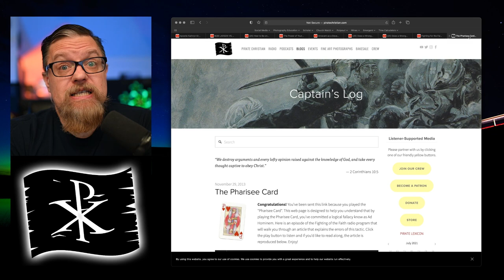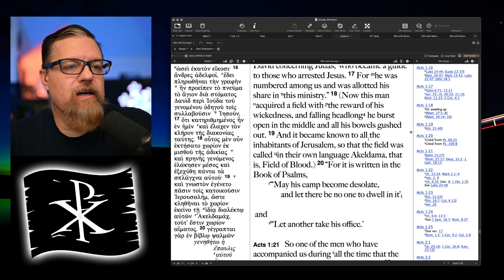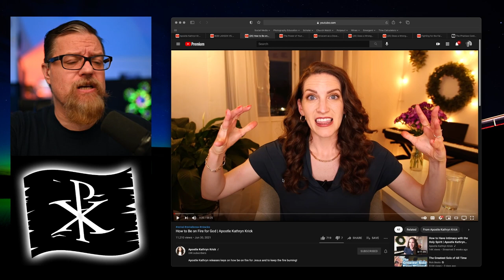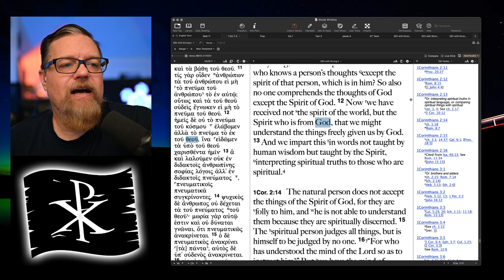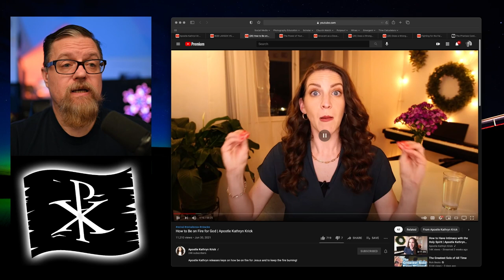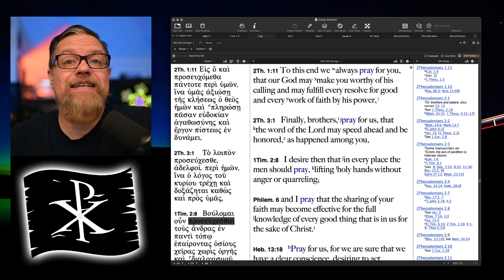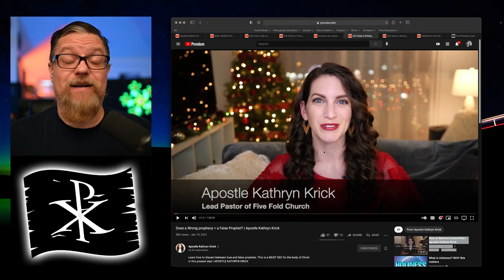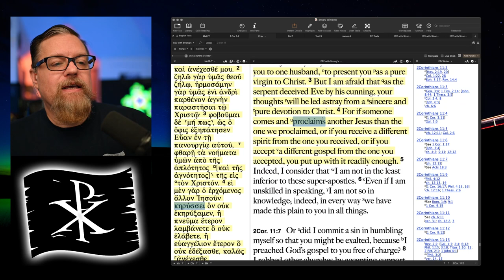F4F | Exposing False Apostle Kathryn Krick